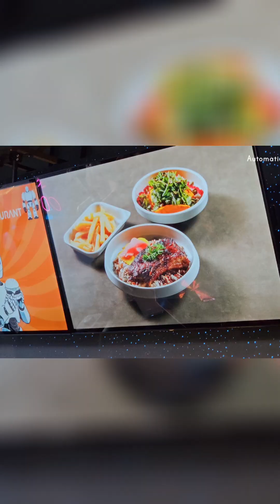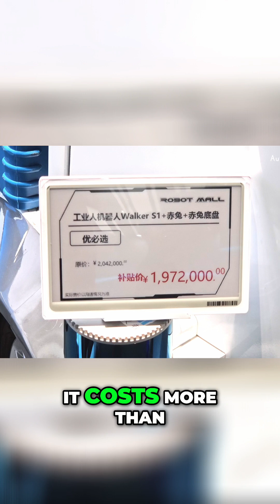Go Inside the World’s First Robot Restaurant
The world’s first robot-themed restaurant has opened in Beijing. Robot bartenders serve drinks, a five-piece robot band performs your requests, and even a remote-controlled triceratops roams the dining room. Backed by China’s $20 billion in robotics subsidies, this is more than a gimmick. It’s a glimpse at how robots are being pushed into everyday life faster than anyone expected.